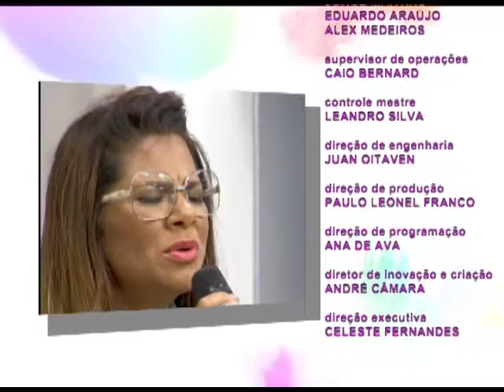Espaço Feminino - Síndrome do ninho vazio - 22/02/2017